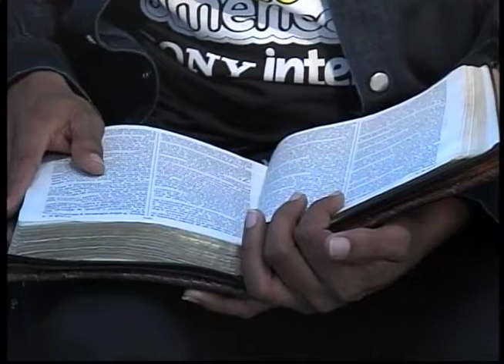HNO.PUERTAS | UNA VIDA DE ORACION | LOS MATUTINOS | LUZ TV | PROGRAMA TV CRISTIANO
Mas el que espera en Jehová, le rodea la misericordia.